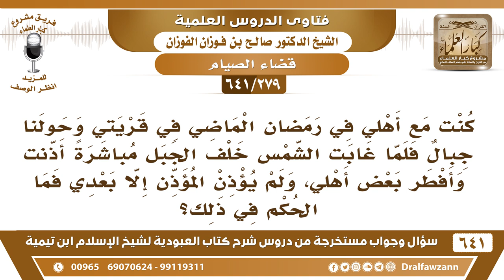[279 /641] غربت الشمس في رمضان خلف الجبل فأفطرت وأذن المؤذن بعد ذلك، فما الحكم؟ الشيخ صالح الفوزان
[279 /641] السؤال: كنت مع أهلي في رمضان الماضي في قريتي وحولنا جبال فلما غابت الشمس خلف الجبل مباشرة أذنت وأفطر بعض أهلي، ولم يؤذن المؤذن إلا بعدي فما الحكم في ذلك؟
 الجواب: الحكم إذا كنت أذنت قبل الوقت وأفطرتم فلا بد من إعادة اليوم، لأنكم أفطرتم قبل تمام اليوم وقبل غروب الشمس، ما هو بالكلام على تواري الشمس بالجبل أو بالمبنى أو بالعمارة الكلام على تواريها في الأفق هذا هو قت الإفطار.
السيرة الذاتية :
للاشتراك في قناة الشيخ صالح الفوزان
أسئلة وأجوبة من شرح كتاب العبودية ( 641 ) مقطع

للاستفسار والإقتراحات والدعم
رئيس الفريق
لمشروع كبار العلماء